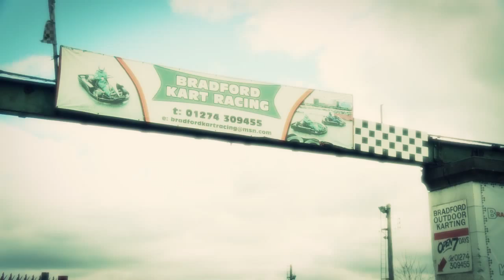Cummins hits top gear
Bradford head coach Francis Cummins has made a smooth transition into the role this season following his promotion from assistant.
The Bulls are sitting third in Super League and Cummins is proving to be a big hit with the squad. SLTV went along to a team go karting session to get the inside track...